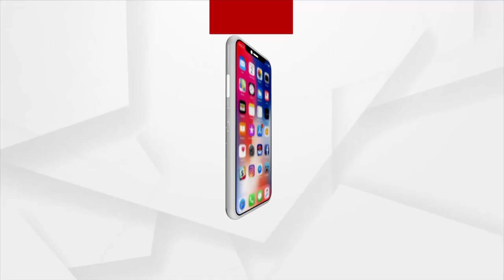Congress MLA Sura Routray Celebrates Festivals of Colors Holi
Congress MLA Sura Routray Celebrates Festivals of Colors Holi, and Calls out Naveen Patnaik for Covid Restriction.